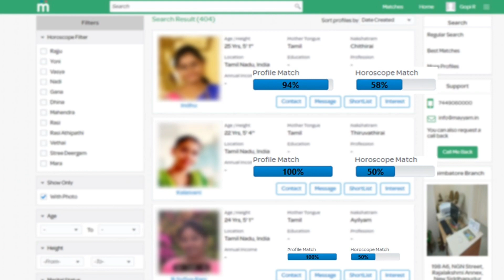வாக்குச்சாவடியில் ரஜினிக்காக கலங்கிய ரசிகர்கள் வைரல் வீடியோ ! Rajnikanth | TN Election 2021